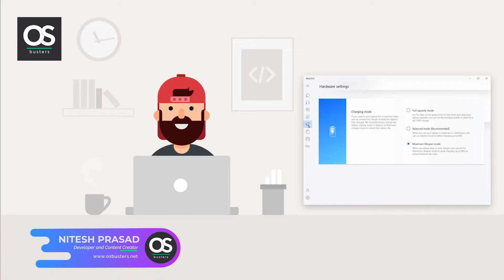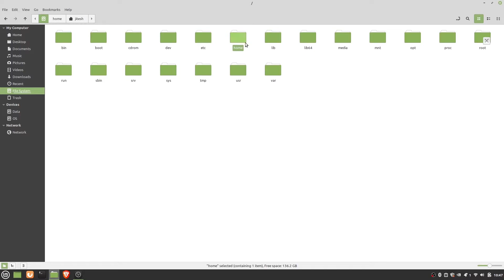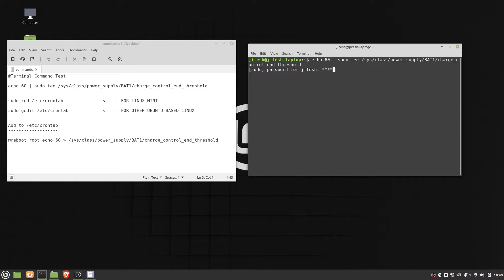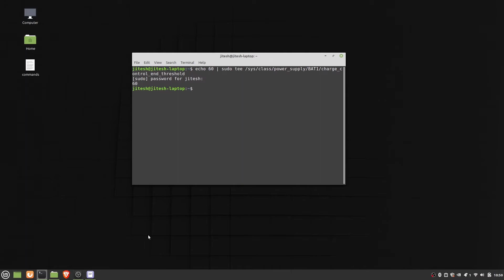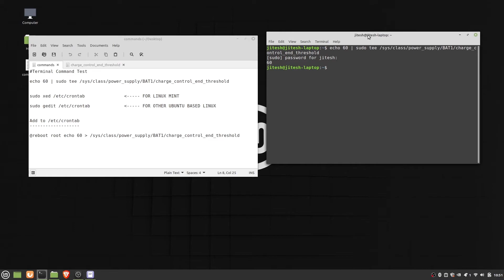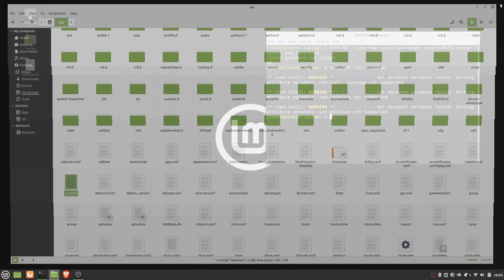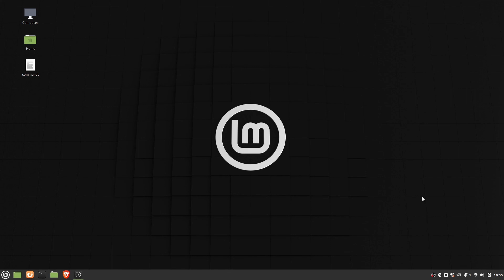Enable Asus Battery Health Charging (Charging Threshold) in Linux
How to enable Battery Health Charging or Charging Threshold in Asus Laptops running Linux based operating systems like, Ubuntu, Linux Mint, Elementary OS, PopOS, Zorin OS etc.

Even though there is no official support by Asus for Linux Operating Systems, there is an easy way to enable Asus Battery Health Charging or in common language battery charging threshold in Linux operating systems. In this video I have showed the whole process to enable the same.

However, a side note, this method will work on most of the Linux based OS's and has been tested on latest versions of Ubuntu and other Ubuntu based OS (Kubuntu, Lubuntu, Xubuntu etc.), Linux Mint, PopOS, Elementary OS and Zorin OS.

💻 Command to enable health charging:

For laptops with BAT0:

echo 60 | sudo tee /sys/class/power_supply/BAT0/charge_control_end_threshold

For laptops with BAT1:

echo 60 | sudo tee /sys/class/power_supply/BAT1/charge_control_end_threshold

💻 Command to edit 'crontab' file:

For Linux Mint:

sudo xed /etc/crontab

For other Ubuntu based Operating Systems:

sudo gedit /etc/crontab

🗒 Code to be added to 'crontab' file:

(As some code elements are not allowed in youtube description)

Now, every time you'll reboot the laptop, Asus Battery Health Charging will be enabled by default. Now you can work on your Linux system without worries.

▶️ Annotations

0:00 Introduction
1:30 System Update
1:51 Checking out the file responsible
3:10 Solo command to enable health charging
4:10 Permanent solution
6:52 Conclusion

Also, share your experience and queries through your comments. We appreciate it.

🎵 Music Credits

📷 Graphics